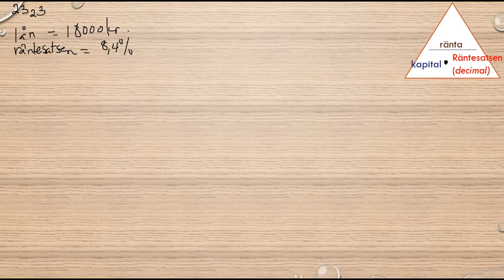Matematik 5000 Ma 1b Kapitel 2 Procent Avgifter 2323